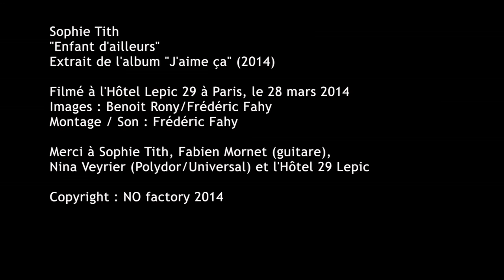Sophie Tith : Enfant d'ailleurs (Version acoustique HD)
Sophie Tith vient de sortir son nouvel album intitulé J'aime ça. Retrouvez la version acoustique de la chanson Enfant d'ailleurs filmée par notre équipe à Paris.